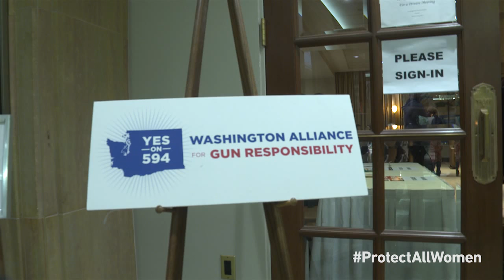Protect All Women Tour: Behind the Scenes in Seattle, Washington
Come behind the scenes with Gabby Giffords as she highlights the intersection of gun violence and domestic violence.